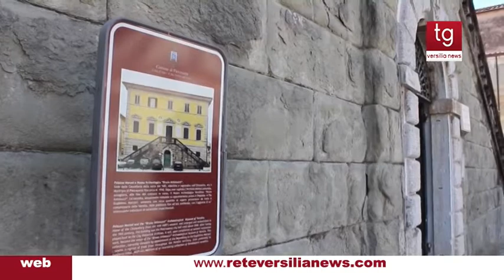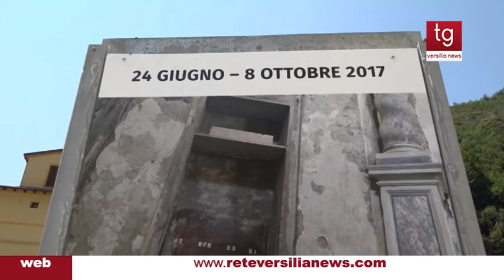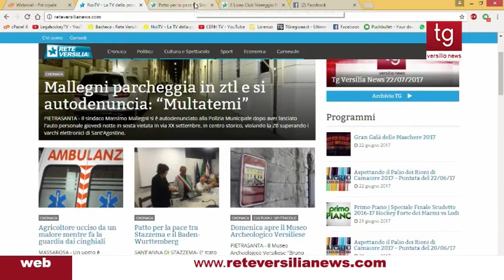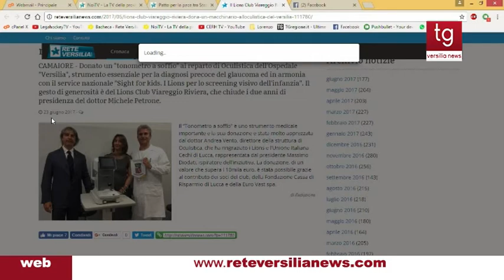Tg Versilia News 23/06/2017